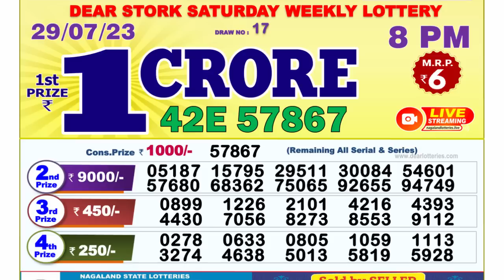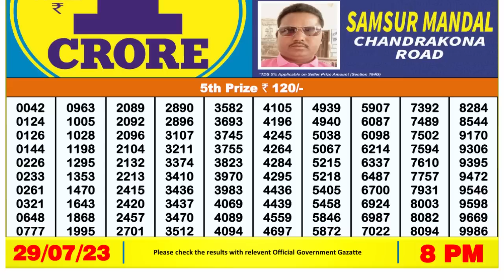Dear Lottery Sambad 8pm today 29.07.23 Nagaland State Lottery Result